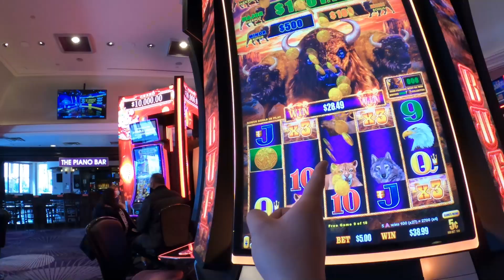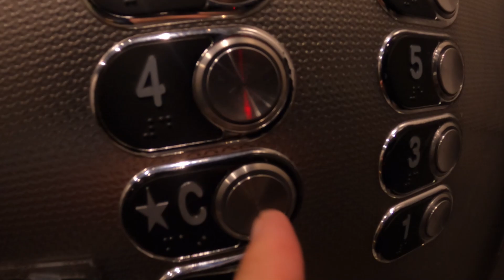Are we moving to Las Vegas? Harrah's Room Tour + THIS was SHOCKING - LAS VEGAS VLOG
Our family has packed their bags and we're spending Christmas in Vegas this year. Come along as we tackle our first day in Las Vegas - a place we have not visited since 2019. We're staying at Harrah's Las Vegas on the strip and will give you a complete room tour. We also are looking for kid friendly activities to do in Las Vegas for our young nieces and nephew. Check out this vlog and there will be more to come soon!